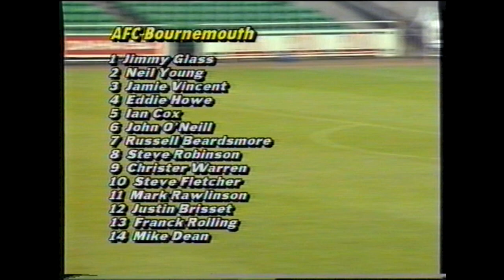Plymouth Argyle v AFC Bournemouth 1997/98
Nationwide League Division 2
Argyle 2 Bournemouth 0
8 November 1997